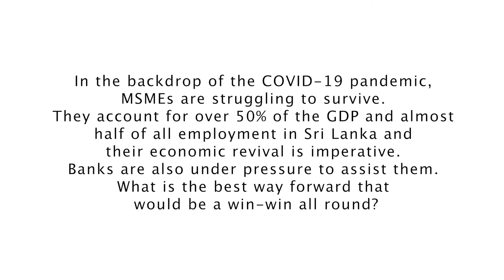MSMEs account for over 50% of our GDP and are struggling to survive due to COVID-19. In addition,...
MSMEs account for over 50% of our GDP and are struggling to survive due to COVID-19. In addition, banks are also under pressure to assist them. Find out, what I feel is the best way forward, which will result in a win-win for all